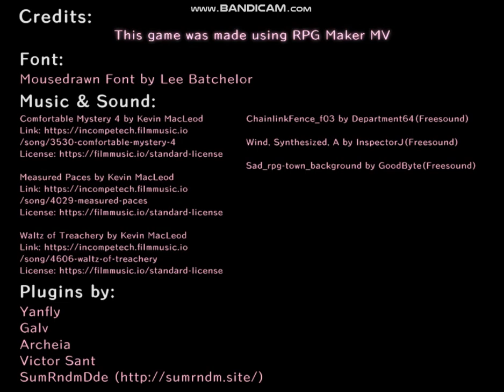It's Not Me It's my Basement First Ending